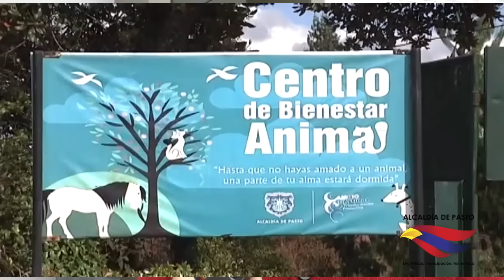COMO HISTÓRICA CALIFICAN LOS ANIMALISTAS, REUNIÓN CON ALCALDE DE PASTO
Como un hecho histórico calificaron los voceros de las organizaciones animalistas, el encuentro que sostuvieron el pasada sábado 9 de enero con el alcalde de Pasto Pedro Vicente Obando Ordóñez, en el que le expresaron sus preocupaciones frente a la situación actual que se vive en Pasto con el cuidado de los animales y la garantía de sus derechos.